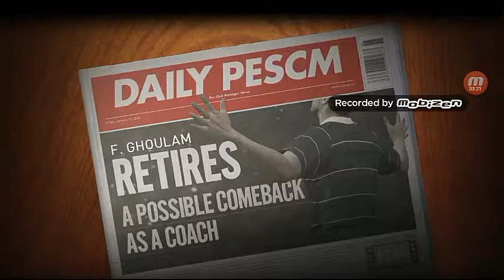ENVOYER UN JOUEUR AU PANTHEON TUTO SUR PES CLUB MANAGER